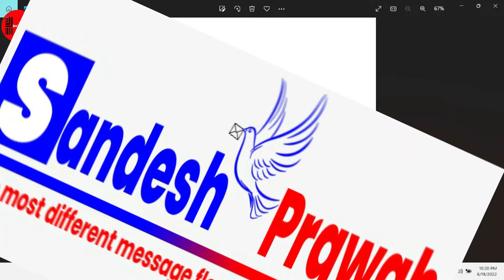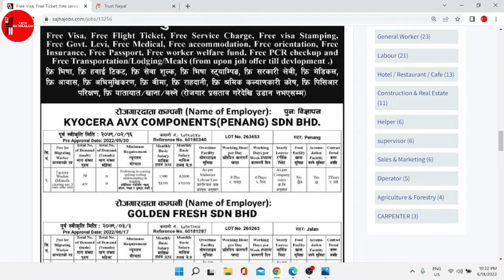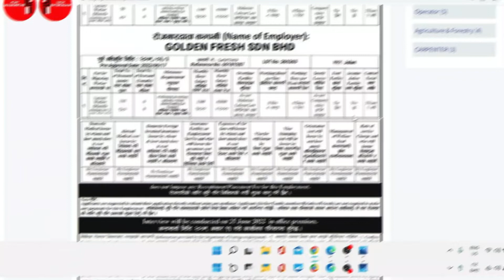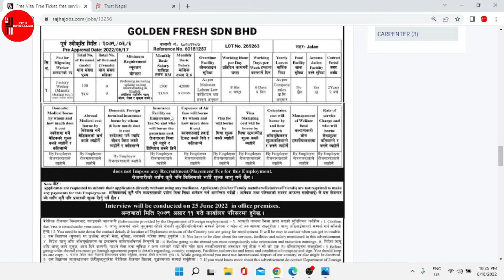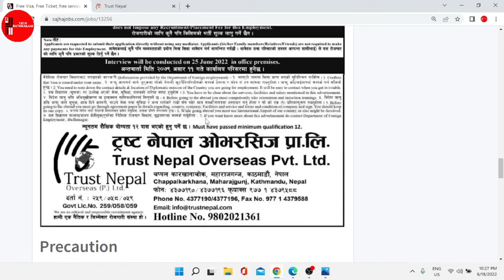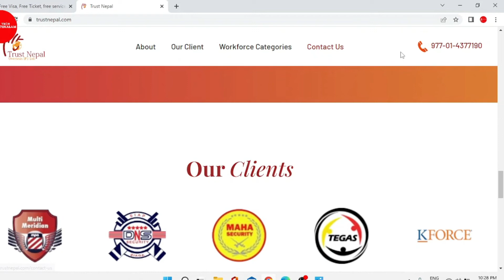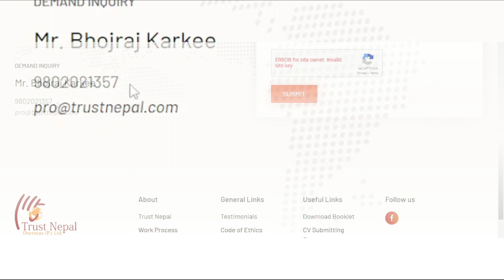Nepali workers demand for Malaysia/ मलेसियाको २ कम्पनीमा फ्री भिसा, फ्री टिकट / SANDESH PRAWAH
The information provided on [Sandesh prawah] is for general informational purposes only. All content on this channel is provided in good faith and for entertainment, educational, and informational purposes only. We make no representations or warranties of any kind, express or implied, about the completeness, accuracy, reliability, suitability, or availability with respect to the content contained on this channel for any purpose.

While we strive to provide accurate and up-to-date information, we make no representations or warranties of any kind, express or implied, about the completeness, accuracy, reliability, suitability, or availability with respect to the content, products, services, or related graphics contained on this channel for any purpose. Any reliance you place on such information is therefore strictly at your own risk.

We are not responsible for any loss, injury, claim, liability, or damage related to your use of this channel or any site linked to this channel, whether from errors or omissions in the content of our videos, blog posts, or comments, or from any other source.

The information and opinions expressed in the content of this channel are solely those of the authors and contributors and do not necessarily represent the views of any other individual, organization, or entity. Any action you take upon the information on this channel is strictly at your own risk, and we will not be liable for any losses or damages in connection with the use of our channel.

Through this channel, you may be able to link to other websites or content that is not under the control of [Sandesh prawah]. We have no control over the nature, content, and availability of those sites. The inclusion of any links does not necessarily imply a recommendation or endorse the views expressed within them.

Every effort is made to keep the channel up and running smoothly. However, [Sandesh prawah] takes no responsibility for, and will not be liable for, the channel being temporarily unavailable due to technical issues beyond our control.

Remember, this is just a general template and might not cover all the specific legal requirements for your jurisdiction or the particular content of your YouTube channel. It's recommended to consult a legal professional to ensure your disclaimer accurately reflects your circumstances and provides you with the necessary legal protection.

यस SANDESH PRAWAH YOU TUBE च्यानल आधुनिक बिकास,बिज्ञान र प्रविधिको प्रयोगले नेपालि समाजमा रहेका बिशंगति कुरुतिहरु बिरुद्ध खबरदारी र सिकाईको मुख्य भूमिकाको रुपमा रहने छ। कसैलाई व्यक्तिगत आक्षेप र कसै प्रति लक्षित गरेर मानहानी हुने जस्ता गम्भीर प्रकृतिका सामाग्रीहरु प्रस्तुत गर्ने यसको उदेश्य बिलकुलै होइन सबै खबर र सुचनाहरु तथ्य र व्यक्तिगत अनुभाको आधारमा प्रसारण हुने छन्।यस च्यानलले नेपालको प्रचलित कानुनको सम्मान गर्दै कानुनि मापदण्ड भित्र रहेर सत्य तथ्य सुचाना र जानकारी प्रबाह गर्ने छ ।

धन्यवाद,